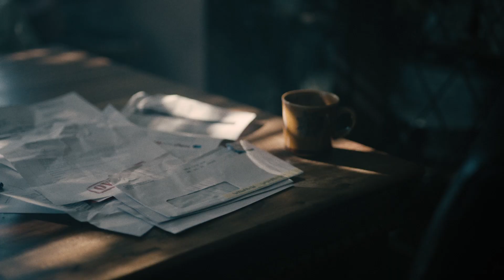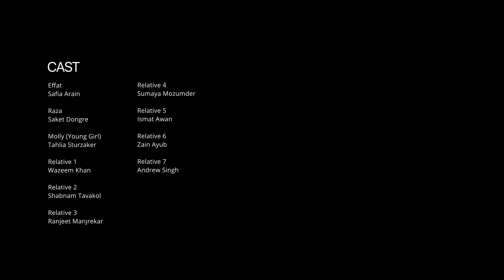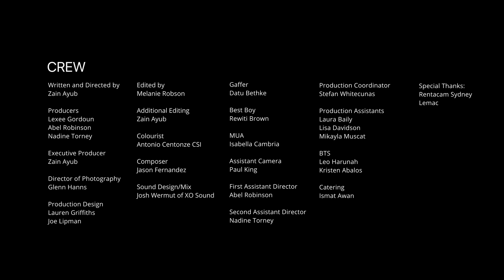Transitions | TEDxSydney 2022 Film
Effat, a young Pakistani migrant living in Western Sydney receives news of her husband's passing. Stricken with grief, she begins to question her place in the world and her duty as Muslim woman. She leaves home in a state of despondency, losing herself in memories of her husband, from their Nikkah (religious union) and their Shaadi (wedding ceremony). In the present day, we see moment from their Shaadi manifest into a physical reality around her, where in one moment, we see her walking with family members holding a Quran over her head, representing the ruksaathi (the ‘send off’ whereby a woman is officially leaving her home and joining another). Then in another moment, the same family members are yelling and shouting disparaging words in her ear as she walks down a street (a physical manifestation of her disjointed feelings). During her walk, there is an encounter with a young girl who perceives her as being misplaced and out of her element - not only a stark reminder of her place in the world and Australia, but a moment that grounds her in the pain of her reality. As her turmoiled emotions sink in, her body succumbs to exhaustion. Resting on a park bench, Effat watches the sunset as she drifts off under the gaze of its light. She awakens in a dreamscape where she is reunited with her beloved husband. In this dream, they both dance, the same dance as depicted in the memories of their wedding day, but this time set in an Australian landscape. Thus, reinforcing both the spiritual and psychological transitions made through immigration and loss. An imprinted moment in time.

Key Credits:
Written and Directed by Zain Ayub
Production Company Picture Works Australia and Virtue Film

Full Credits | Cast
Safia Arain | Effat
Saket Dongre | Raza
Tahlia Sturzaker | Molly (young girl)
Wazeem Khan | Relative 1
Shabnam Tavakol | Relative 2
Ranjeet Manjrekar | Relative 3
Sumaya Mozumder | Relative 4
Ismat Awan | Relative 5
Zain Ayub | Relative 6
Andrew Singh | Relative 7

Crew
Producers | Abel Robinson, Lexee Gordoun, Nadine Torney
Executive Producer | Zain Ayub
Director of Photography | Glenn Hanns
Production Design | Lauren Griffiths Joe Lipman
Editor | Melanie Robson
Additional Editing | Zain Ayub
Composer | Jason Fernandez
Sound Design | Josh Wermut of XO Sound
Colourist | Antonio Centonze CSI
Gaffer | Datu Bethke
Best Boy | Rewiti Brown
MUA|Isabella Cambria
Assistant Camera | Paul King
First Assistant Director | Abel Robinson
Second Assistant Director | Nadine Torney
Production Coordinator | Stefan Whitecunas
Production Assistants | Laura Baily, Lisa Davidson Mikayla Muscat
BTS | Leo Harunah, Kristen Abalos
Catering | Ismat Awan

Special Thanks | Rentacam Sydney Lemac